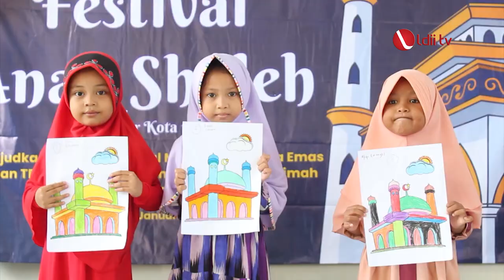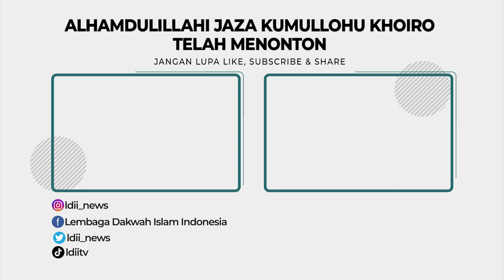LDII TV: LDII KALIWATES WUJUDKAN GENERASI UNGGUL MELALUI FESTIVAL ANAK SOLEH